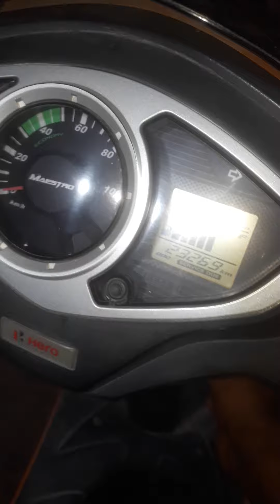HERO MAESTRO STARTING PROBLEM PLZZLIKE.COMNT.SHARE